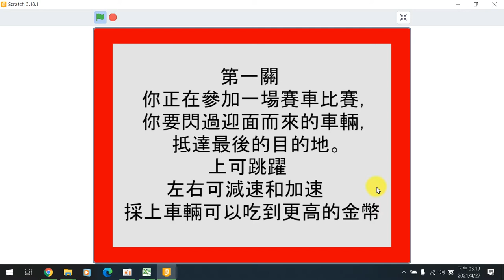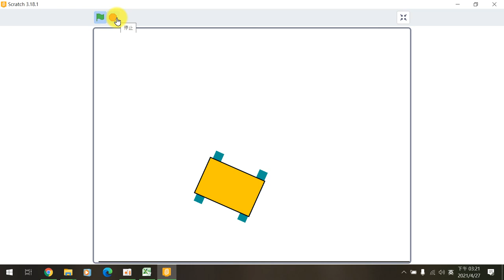花蓮縣國小資訊課程